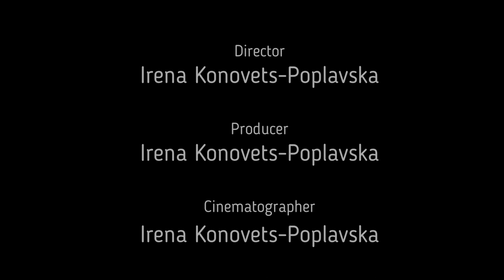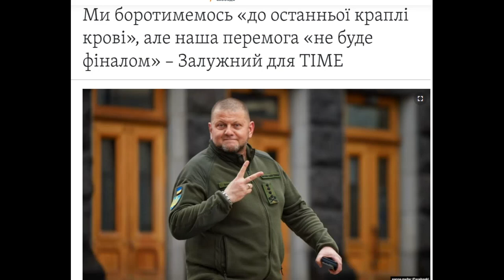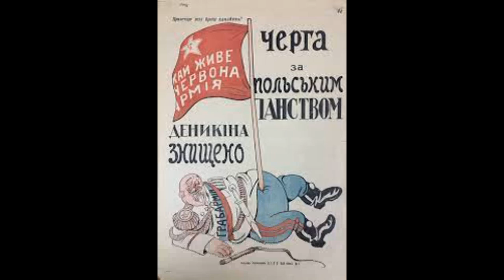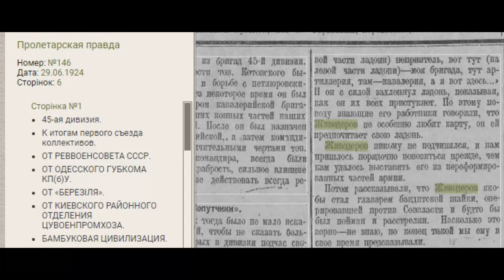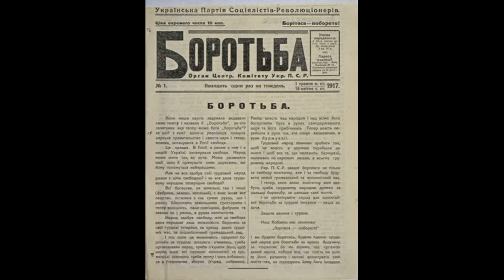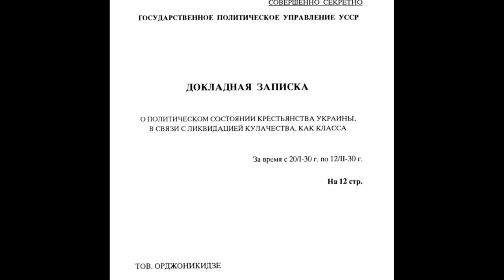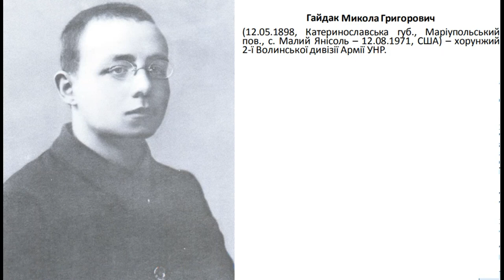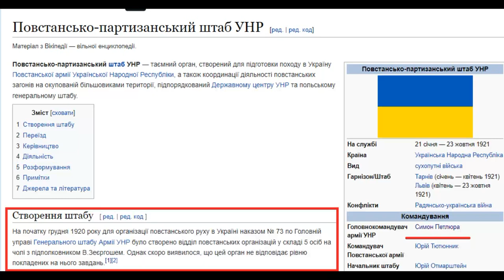Атаман Федорченко Ч. 2/7 Партизанская война - оружие отчаяния (март-декабрь 1920)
Ataman Fedorchenko Ch. 2/7 Guerrilla warfare is a weapon of desperation (March-December 1920) |
Мы переходим к трагической странице истории визвольних змагань. В марте  1920    повстанцы Верхнеднепровского уезда фактически оказались очутились   в окружении на оккупированной территории, если называть вещи своими именами.  У них было два пути - сражаться насмерть или капитулировать.  Но сражаться насмерть - это уже переход к партизанской войне, а это уже акт последней надежды.  Рассмотрим, были ли какие-то шансы в тех условиях победить красных в партизанской войне.

транспорт, подарочки бабушкам и дедушкам, денска на конфеты,   техника  для видео и аудио записей, CD карточки, флешки и все такое
transport, gifts for grandparents and kids, equipment for video and audio recordings, CD cards, flash drives and everything else

We turn to the tragic page in the history of the liberation struggles.. In March 1920, the rebels of the Verkhnedneprovsk district actually found themselves surrounded in the occupied territory, if you call a spade a spade. They had two options - fight to the death or capitulate. But fighting to the death is already a transition to guerrilla warfare, and this is already an act of last hope. Consider whether there were any chances under those conditions to defeat the Reds in a guerrilla war.

Использованные материалы  Збірник документів "Провідники повстанського руху Придніпров’я" (Укладачі  Юрій Пахоменков та Олександр Чепурко);  книжка Аніли Галенди  « Летять у вирій журавлі...",  ; Матеріали СБУ м. Дніпропетровська,  документальне видання  "Отаман Родіон Федорченко"  (упорядники Олександр Мельник та Ірина Терлецька), Отчет Екатеринославской губернской чрезвычайной комиссии с 1 января 1920 г. по 1 ноября 1921,   Гордієнко Г. Під щитом Марса т. 1 и другие открытые источники

Materials used Collection of documents ""Leaders of the Dnipro rebel movement" (Compilers Yuriy Pakhomenkov and Oleksandr Chepurko); Anila Galenda's book "Flying in a whirlwind of a crane..."", Materials of the SBU of the city of Dnipro, documentary edition "Otaman Rodion Fedorchenko" (edited by Oleksandr Melnyk and Iryna Terletska), Report of the Yekaterinoslav Governorate Extraordinary Commission from January
1, 1920 to 1 November 1921 Gordienko H. Under the shield of Mars, vol. 1 and other open sources

00:00 beginning of the Soviet occupation, transition to guerrilla warfare
03:04 pros and cons of guerrilla warfare under those conditions ,  doubts and hesitations
06:23 move north to forest areas
08:15 Karpenko gathers rebel partisans in the Belovsky forest
14:07 preparing for the uprising - an inside look
15:45 Ataman Zhivoder comes to the rescue
24:12 fight near Adamovka, death of Karpenko
25:50 problems with mobilization
27:41 Dr. Geliev arrives in Verkhnedneprovsky district
28:26 Ataman Brova convenes a congress in the Saksagan forest
31:58 commissaries, food detachments, red policemen...
34:23 1 Ukrainian partisan detachment of Wrangel comes to the rescue
36:42 The last battle of Ataman Fedorchenko near the village Vovnigi
40:12 retreat to Crimea

00:00 начало советской оккупации, переход к партизанской войне
03:04 за и против ведения партизанской войны в тех условиях, сомнения и колебания
06:23  перемещение на север, в лесные районы
08:15 Карпенко собирает повстанцев-партизан в Беловском лесу
14:07 подготовка к восстанию - взгляд изнутри
15:45 атаман Живодер идет на помощь
24:12 бой у Адамовки, смерть Карпенко
25:50 проблемы с мобилизацией
27:41 доктор Гелиев прибывает в Верхнеднепровский уезд
28:26 атаман Брова созывает съезд в Саксаганском лесу
31:58 комнезамы, продотряды, красные милиционеры...
34:23 1 Украинский партизанский отряд Врангеля идет на помощь
36:42 Последний бой атамана Федорченко у с. Вовниги
40:12  отступление в Крым